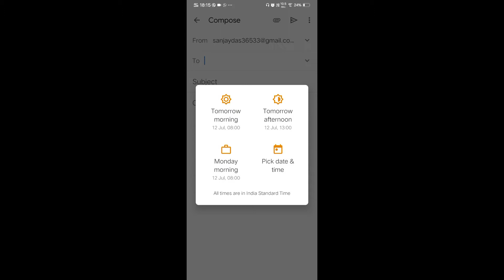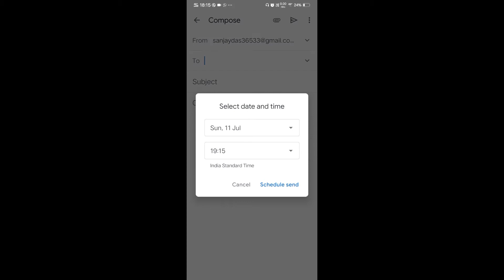Gmail sheduled message Sent feature| Tech D2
Here in this video i will tell you that how you can sheduled messages in gmail application.in which you can sheduled you message and sent it later to your frnds or family members

For more videos and playlist visit the link below-